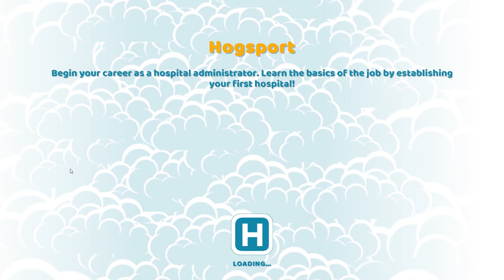Two Point Hospital - Introducing Our First Hospital - Lets Play Episode 1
We start our first hospital in the new hospital management game Two Point Hospital.